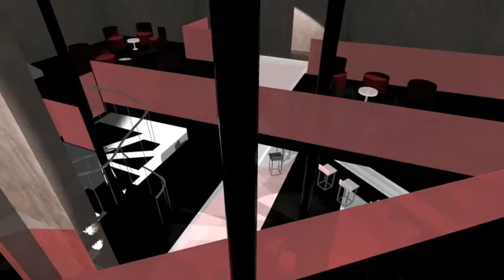design e 3d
design e progettazione di arredamenti d'interno e sviluppo di oggetti in 3d by artinmotion